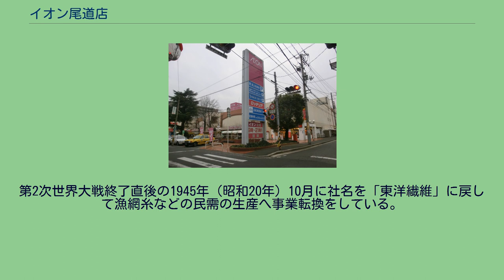イオン尾道店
イオン尾道店（イオンおのみちてん）は、広島県尾道市にかつて存在したイオンリテールが運営する総合スーパー (GMS)。
跡地に2020年9月18日に開業した「イオンスタイル尾道（イオンスタイルおのみち）」についても本項で記述する。
東洋繊維尾道工場（旧・小西帆布、詳細後述）跡地に1979年（昭和54年）5月に株式会社ニチイ（後のマイカル）が「ニチイ尾道店」として開業した。
ニチイとしては尾道市土堂1-11-7（山陽本線南側）からの移転開業であったが、尾道駅から徒歩圏内への大型商業施設の出店となり、出店に際しては地元商店街が自営商業者の「生業権」を掲げて法廷闘争を展開するなど激しい反対運動が繰り広げられた。
1994年6月25日にマイカルによるリブランドが行われ、当店の店名は「尾道サティ」へ変更された。
さらにマイカルがイオンリテールに吸収合併されると同時に、営業していた「サティ」店舗を全て「イオン」へ転換したため、当店も2011年（平成23年）3月1日に「イオン尾道店」に変更された。
店舗の老朽化などにより、2019年2月28日19時30分を持って閉店、尾道市中心市街地からスーパーマーケットが消滅した。
跡地はタカラレーベンが土地を一括取得、タカラレーベンとイオンリテール、DCMダイキの3社による商住一体開発プロジェクト「尾道市天満町プロジェクト（仮称）」が進められ、イオンリテールとDCMダイキがそれぞれ店舗を新設し、タカラレーベンがマンション「レーベン尾道THE MID」を建設する。
建て替え後、2020年9月18日に、「イオンスタイル尾道」として跡地の一部に開業した。
平屋建てで食品のみの営業となり、売場面積は3333㎡と建て替え前より縮小した。
オンラインショップである「おうちでイオン イオンネットスーパー」で注文した商品を店舗で受け取りができる「店舗受け取りサービス」と、店内で購入した商品を当日中に自宅に配送する「その日に！トドくん、イオンの即日便」を実施する。
前日には隣接して「DCMダイキ尾道店」もオープンしている。
1894年（明治27年）に尾道市の近隣の織物業者への糸の販売を目的に「小西庄兵衛商店」を開業した小西庄兵衛が日露戦争の勃発を受けて織布の生産に参入し、「小西帆布」を開業したのが始まりである。
この「小西帆布」は「折鶴印」の商標で知られ、鈴木商店の協力を得て関東地方にまで販路を拡大した。
「小西帆布」の創業者である小西庄兵衛は、1918年（大正7年）11月に石塚彦輔などと共に発起人となって横浜財界との共同出資で資本金150万円の「横浜帆布」を設立し、翌年1919年（大正8年）に「小西帆布」は「横浜帆布」に吸収合併されたため、「横浜帆布尾道工場」になった。
1943年（昭和18年）9月には「横浜帆布」が「東洋麻糸紡績」と合併して「東洋繊維」となったため、「東洋繊維尾道工場」になった。
この「東洋繊維」は第2次世界大戦中は軍需へ特化したため、1944年（昭和19年）3月に「東洋航空繊維」と改称した。
第2次世界大戦終了直後の1945年（昭和20年）10月に社名を「東洋繊維」に戻して漁網糸などの民需の生産へ事業転換をしている。